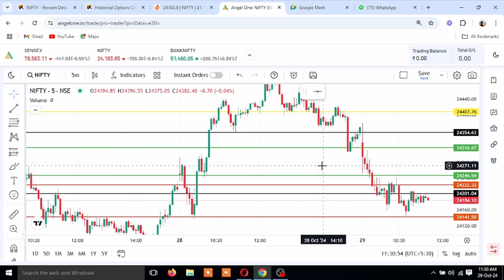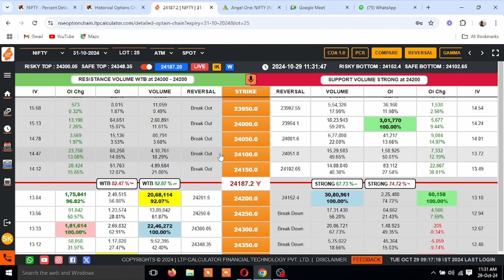Best LTP Calculator: Apne Trading Decisions Ko Aur Bhi Smart Banayein by Surendra Sharma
LTP Calculator: Apne Trading Decisions Ko Aur Bhi Smart Banayein!

Trading duniya mein, accurate information aur timely decisions bahut zaroori hote hain. LTP (Last Traded Price) Calculator aapko market ke latest trends aur price movements ko track karne mein madad karta hai. Is tool ki madad se, aap easily kisi bhi stock ya commodity ka last traded price jaan sakte hain, jo aapki trading strategy ko refine karne mein kaafi useful hota hai.

Kya aap chahte hain ki aapke trading decisions informed aur data-driven hon? LTP Calculator ke through, aap market ke real-time data ko access kar sakte hain, jo aapko accurate analysis aur prediction mein madad karega. Chahe aap ek novice trader hain ya ek experienced investor, LTP Calculator aapke liye ek essential tool ban sakta hai.

Iske alawa, ye calculator aapko price fluctuations aur trends samajhne mein bhi help karega, jisse aap buy ya sell decisions le sakte hain bina kisi confusion ke. Apni trading journey ko successful banane ke liye, LTP Calculator ko apne toolkit mein zaroor shamil karein!